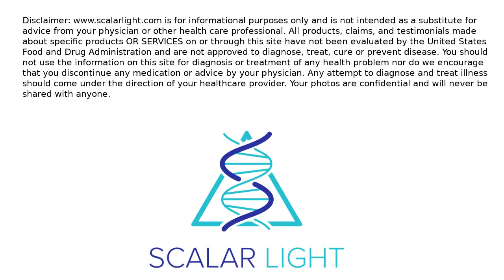Quantum Healing and Scalar Light!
Did you know that our bodies are made of "fields of information"?
More energy, feeling less inflammation, greater clarity and even, more motivation.

 Try 15 days of scalar energy and keep us posted on your experience. All we need from you is a facial photo. Your photo is confidential and will be discarded at the end of the 15 day trial. The scalar energy session is free for 15 days and there is no obligation or need for your credit card.